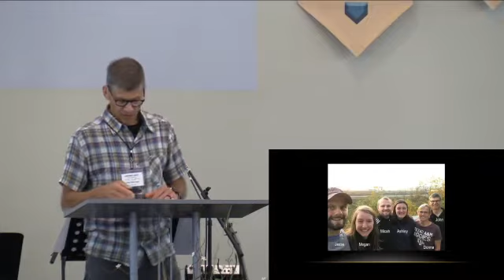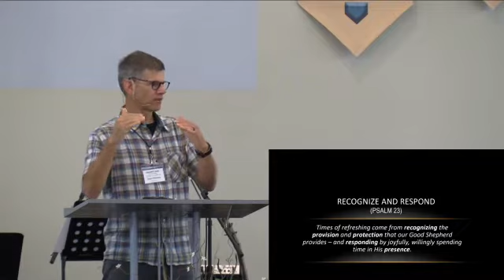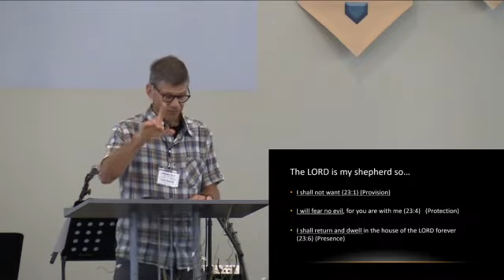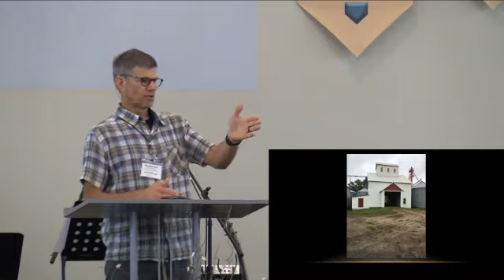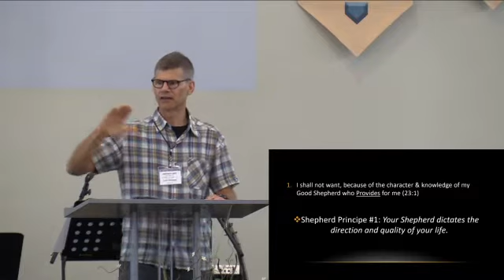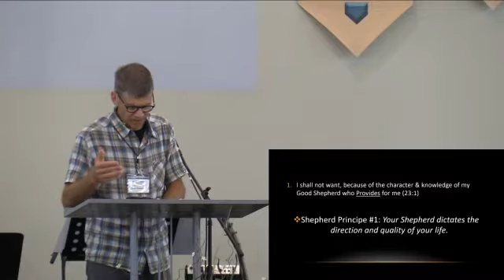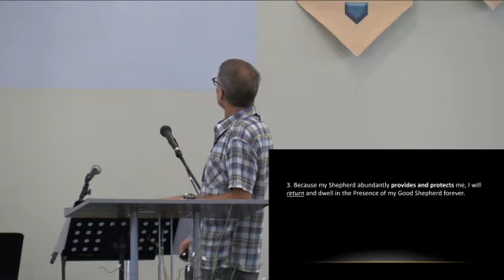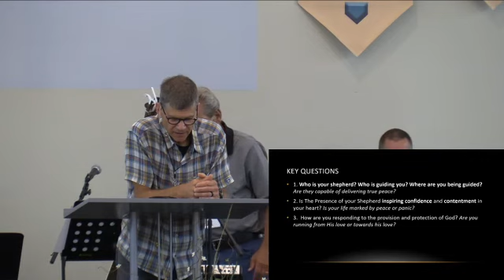Connect Session #1: Recognize and Respond ~ Psalm 23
This message was presented by Dr. John Holmes.